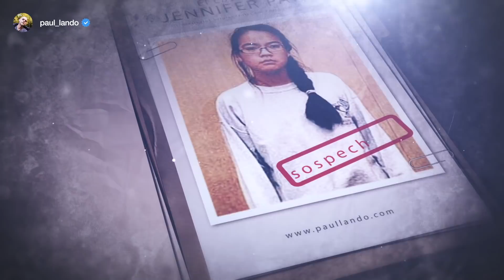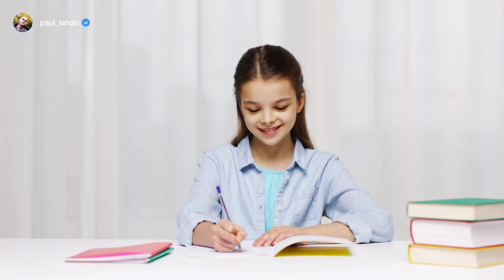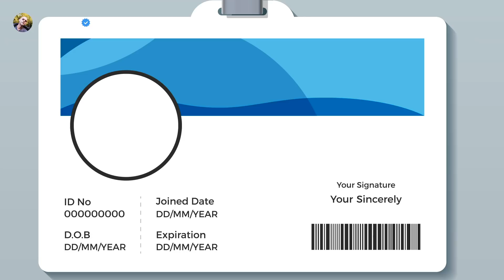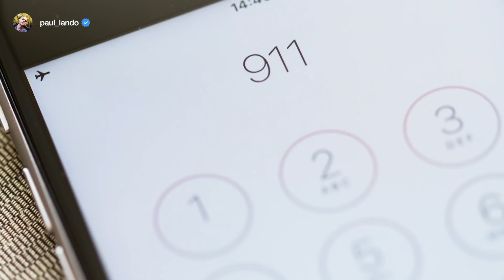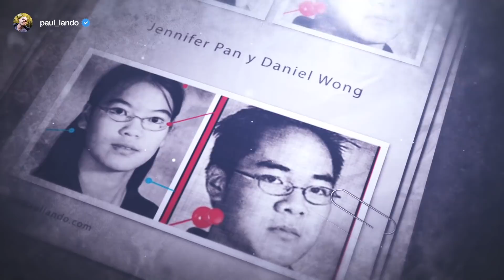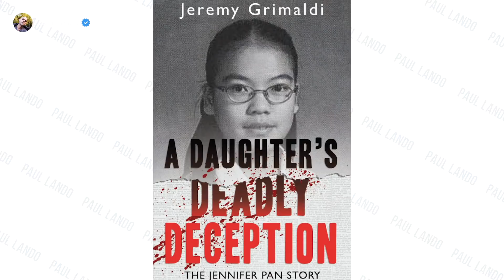Caso JENNIFER PAN - La hija ASESINA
Este es el Caso JENNIFER PAN - La hija ASESINA. Hasta ahora no había un video en español sobre esta increíble historia por eso decidí contarla. En el 2010 Jennifer Pan tomó la peor decisión de su vida que terminó siendo el caso más impactante de Canadá de los últimos años.

Videos todos los domingos (Casos Express) y martes (Investigación de Casos)

¿QUERÉS AYUDARME A QUE EL CANAL CREZCA?
Es super simple. Youtube premia a los canales con mayor interacción. Si te gusta este canal y sus contenidos, regalame un like, dejá un comentario y mirá el video hasta el final (Esto es super importante jaja). Y si te encanta el canal, compartí los videos para que más personas entren. Esta es la mejor manera de apoyar a un creador de contenidos y así poder crecer más. Aunque los números no son todo ni lo más importante, nos anima a seguir haciendo contenido de calidad.